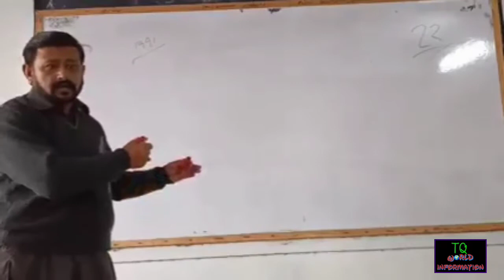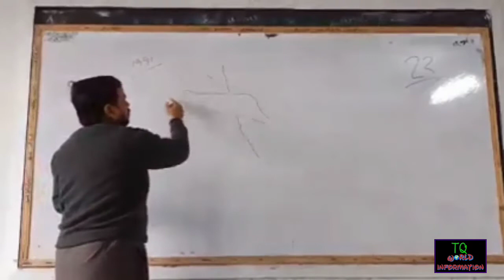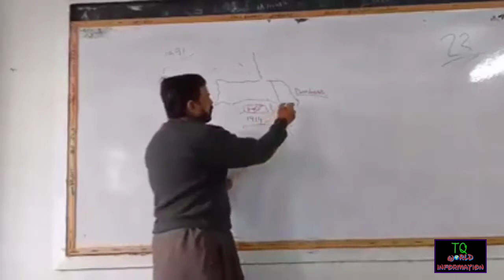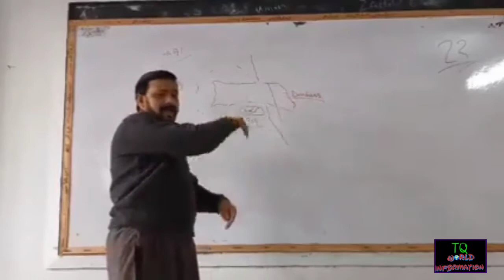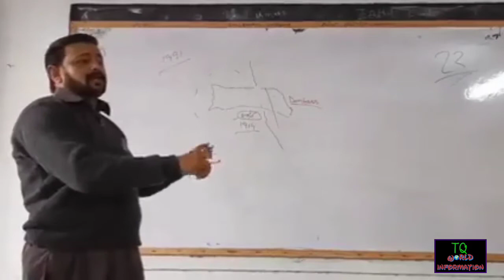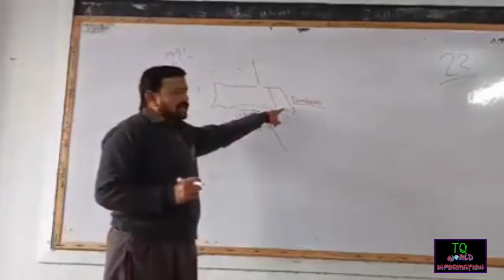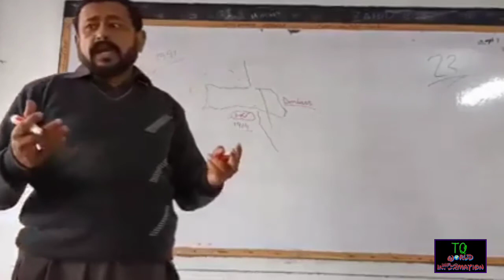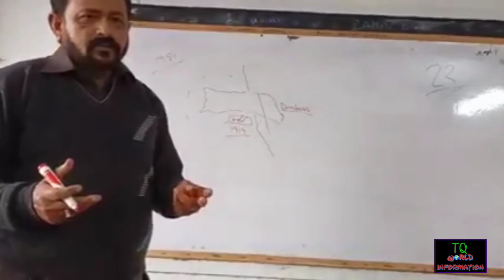Russia nay Ukraine pr ku Attack kia || HD Video || Hindi and Urdu in Details || TQ World Information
In a pre-dawn TV address on 24 February, President Putin declared Russia could not feel "safe, develop and exist" because of what he claimed was a constant threat from modern Ukraine.

Immediately, airports and military headquarters were attacked, then tanks and troops rolled in from Russia, Russian-annexed Crimea and its ally Belarus. Now, warplanes have bombed major cities, and Russian forces have seized control of the key southern port city Kherson.

Russia refuses to use the terms war or even invasion; many of its leader's justifications for it were false or irrational.

He claimed his goal was to protect people subjected to bullying and genocide and aim for the "demilitarisation and de-Nazification" of Ukraine. There has been no genocide in Ukraine: it is a vibrant democracy, led by a president who is Jewish.

"How could I be a Nazi?" said Volodymyr Zelensky, who likened Russia's onslaught to Nazi Germany's invasion in World War Two. Ukraine's chief rabbi and the Auschwitz Memorial have also rejected Russia's slur